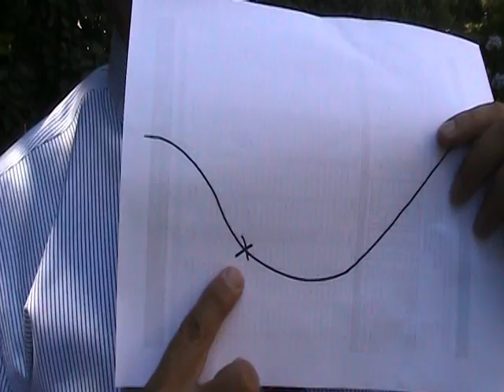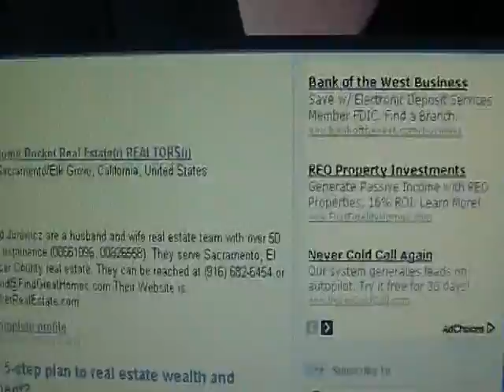Latest sales statistics: Demand for Sacramento houses is up!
Could we be nearing the bottom of the Sacramento real estate market?  Broker David Jurewicz (00661096) of looks carefully at new data which suggests things are looking more positive for the marketplace.  Also, should you sell now? Where can I get the latest information about the real estate market?  Watch this video now for answers.